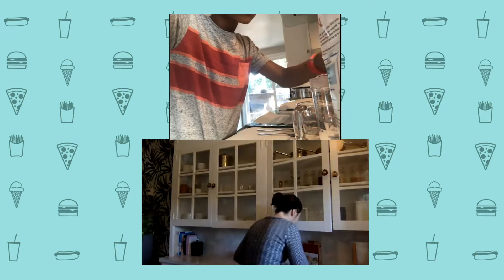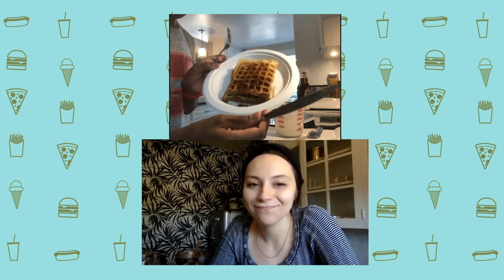Food Friday: Waffles with Ryan!